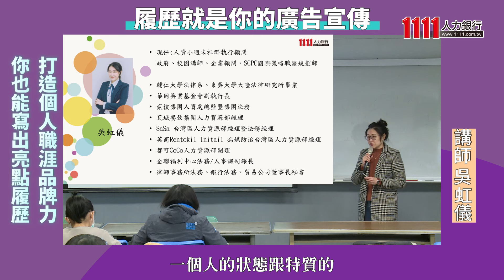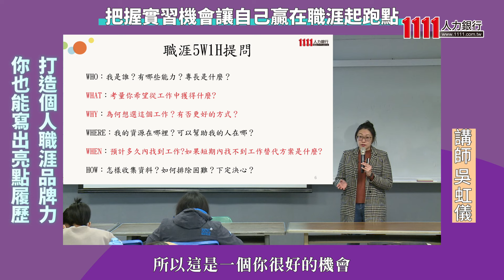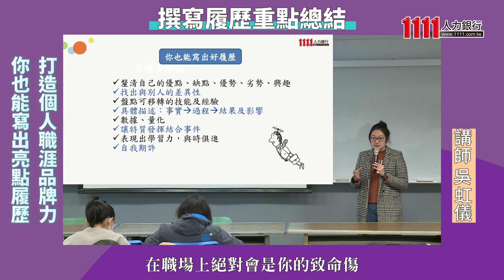打造個人職涯品牌力！你也能寫出亮點履歷 |大同大學職涯講座【精華版】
"撰寫履歷和準備面試往往是新鮮人步入職場的一大考驗，目前於《人資小周末》擔任社群執行顧問的吳虹儀，擁有十多年的人資經驗，透過深入淺出的論點，並輔以相關案例說明，新鮮人絕對不能錯過。

【製作團隊】
1111媒體中心 採訪報導
採訪撰稿 姜翔
攝影剪輯 張至友